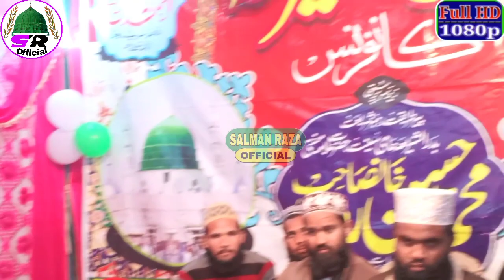इनकी आवाज़ में एसा दर्द है सुनकर आंसू निकल जाएं Rahat Raza Faizi Kalame Aala Hazrat Wo Suye Lalazar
Hi,

इनकी आवाज़ में एसा दर्द है सुनकर आंसू निकल जाएं  Rahat Raza Faizi Kalame Aala Hazrat
Wo Suye Lalazar Firte Hain

Kalame Aala Hazrat Wo suye lalazar firte hain

Rahat Raza Faizi New Kalam
Asad iqbal Naat
asad iqbal naat sharif
Asad Iqbal Naat
Asad iqbal New Kalam
Rahat Raza Faizi
Habibullah Faizi

अपने यहाँ के शानदार जलसे full HD audio video mein रिकोर्ड कराने के लिए सम्पर्क करें या फिर यू ट्यूब पर अपलोड कराने के लिए सम्पर्क करें हमारा